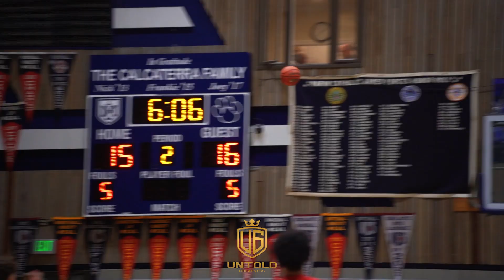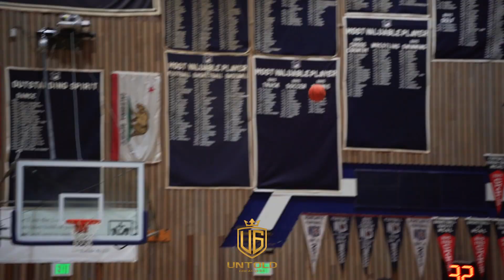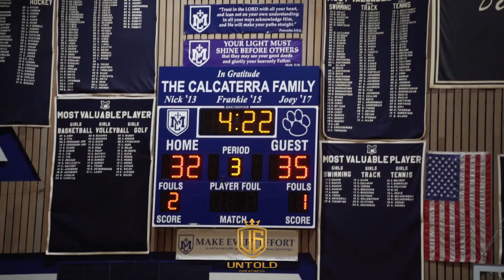The Aquino TWINS Go Up Aginast CJ Willenborg & The Folsom Bulldogs!!!!